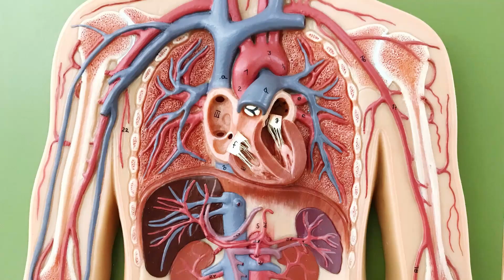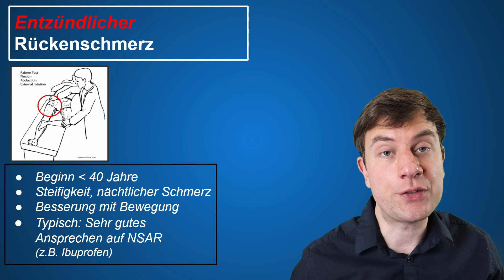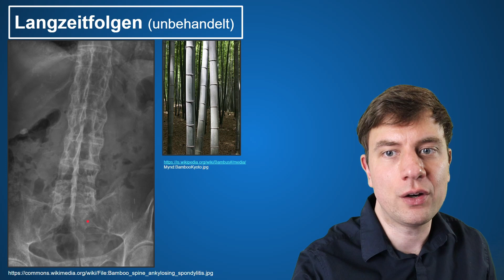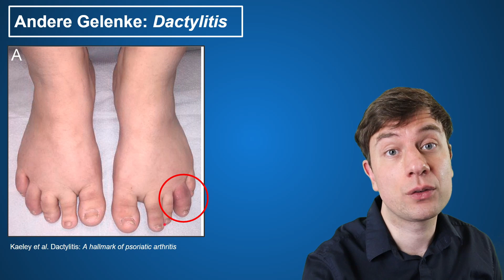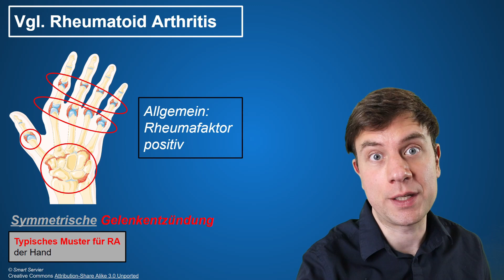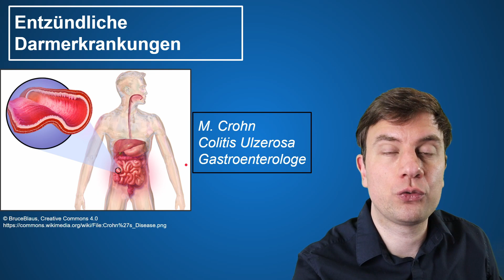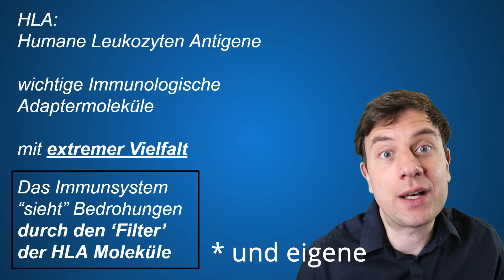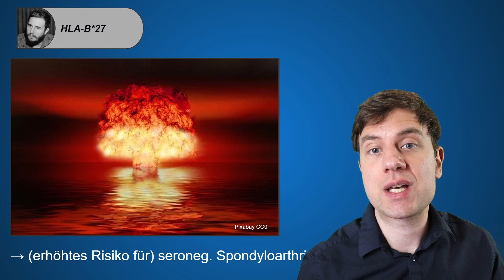Morbus BECHTEREW: Diagnose, Symptome, HLA-B27 (RHEUMA-Arzt erklärt!)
Der Morbus Bechterew ist eine entzündliche Autoimmunerkrankung der Wirbelsäule, insbesondere der sog. Iliosakralgelenke. Morbus Bechterew betrifft auch gelenknahe Strukturen, inklusive sog. Enthesen, sowie andere Organe wie Augen, Verdauungstrakt, oder Haut (in Form von Schuppenflechte). Ein wichtiger genetischer Zusammenhang besteht mit HLA-B27. Bei HLA-B27 handelt es sich um eine spezielle Variante eines Immun-Adaptermoleküls das starken Einfluss auf die Aktivierung des Immunsystems, insbesonderer sog. T-Killerzellen (CD8) ausübt.

Glossar:

Iliosakralgelenk: Verbindungsgelenk zwischen Wirbelsäule (Kreuzbein) und Becken welches typischerweise bei Morbus Bechterew entzündet ist
Seronegative Spondylarthropathien: Gruppe entzündlicher Autoimmunerkrankungen die durch negativen Rheumafaktor und eine Verbindung mit dem HLA Molekül HLA-B27 charakterisiert sind
Uveitis: Eine Form von Augenentzündung die bei M. Bechterew und anderen Spondylarthropathien gehäuft auftritt